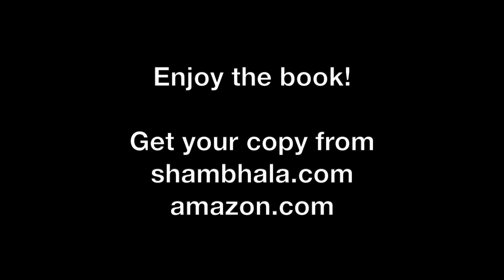Awaken Every Day Reading 05-16-19 - BBCorner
Venerable Thubten Chodron reads from “Awaken Every Day: 365 Buddhist Reflections to Invite Mindfulness and Joy.” Available in stores and online starting June 18, 2019. Enter code in shopping cart. Cannot be combined with other offers.)